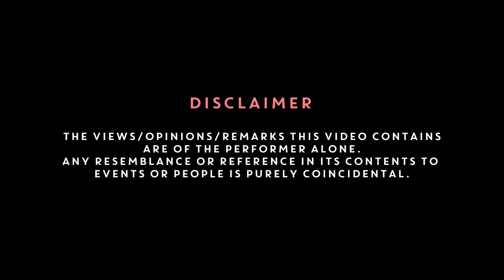My First Relationship | Stand-Up Comedy by Aishwarya Mohanraj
If you haven’t figured out by now, my name is Aishwarya Mohanraj and I am a stand up comic. You might have seen me on Comicstaan if you are into that kinda stuff, where I made a PPT and came to be known as the PPT girl (jeez). This is my first video since then and it’s about my First Relationship. There’s no deep learning in this video other than the fact that Neal and Nikki was avoidable at best.

Also, dark comedy, observational comedy, Pav Bhaji (these were the computer generated key words. I don’t question these things)

This video is obviously not a sole effort and involves the hard work and patience (to deal with me) of a lot of people
Post Production: Myoho Films
Edit & Grade: Karan Asnani
Sound mixing & mastering: Sreejith Menon
Location: That Comedy Club, Bangalore
Video Recording: Rakesh UP
Subtitles: Aishwarya Mohanraj

Also, I’ve taken feedback, advice and raaton ki neend of waaaay too many people to mention here. But I’ll make insta stories about it when this video does well and I’m overwhelmed

Now go drink water.